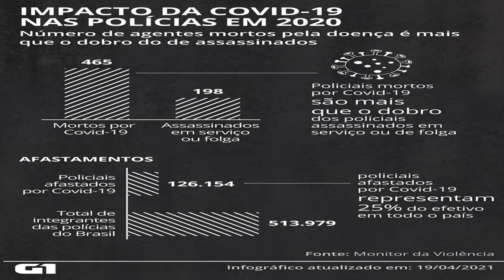Número de policiais mortos com Covid-19 é mais que o dobro do de assassinados nas ruas em 2020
São 465 óbitos de agentes em razão do coronavírus, ante 198 assassinados em serviço ou de folga no Brasil. Além disso, um em cada quatro policiais foi afastado das atividades em algum momento em razão da doença no país apenas no ano passado.